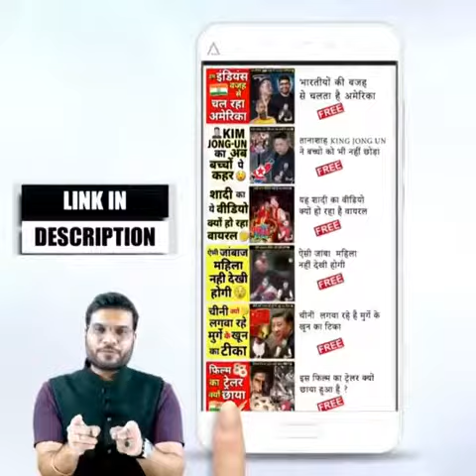दुनिया का सबसे डरावना Bridge😨 | A2 Motivation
This video belongs to A2 Motivation
This video is about Devil Brize of Germany .